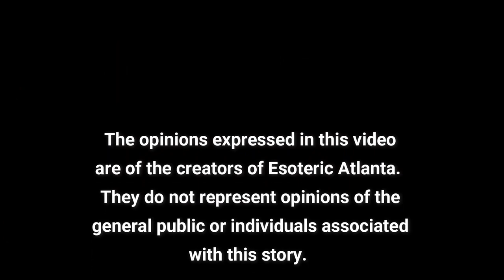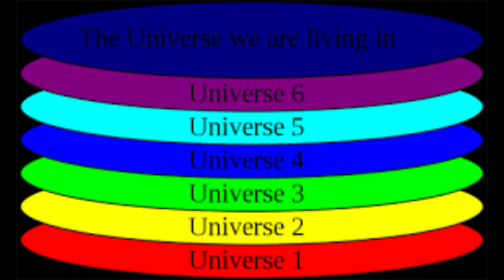Multiverse, fiction or reality? With Special Guest, Novelist Adam Borowski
Join us on this very special video with special guest, Adam Borowski.  Adam has written a novel about this very fascinating topic of multiverses.  Please follow the links below to connect with Adam and read his work.